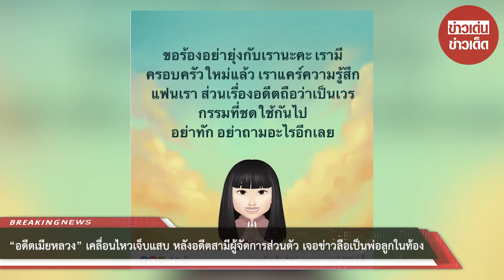“อดีตเมียหลวง” เคลื่อนไหว หลังอดีตสามีผู้จัดการส่วนตัว เจอข่าวลือเป็นพ่อลูกในท้อง “กระต่าย พรรณนิภา”